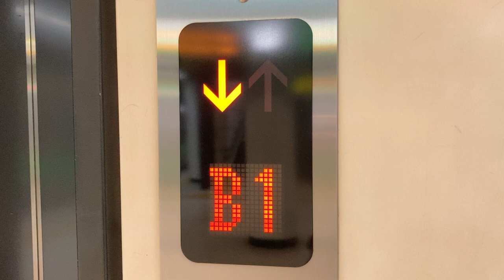エレベーターかご外の階床表示 新千歳空港駅ホーム